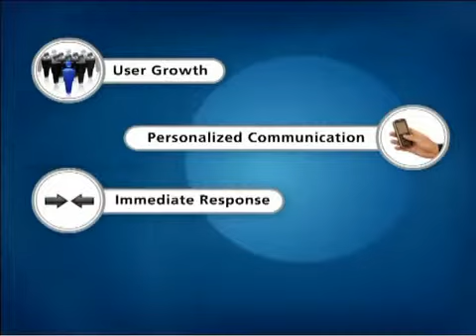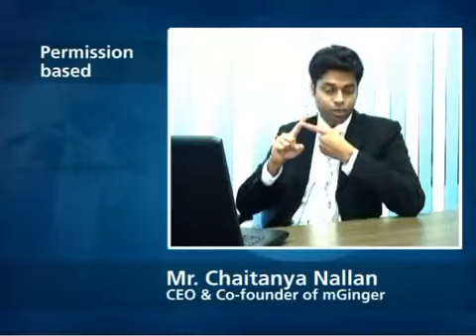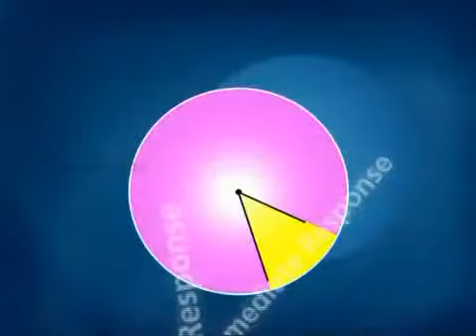Next Wave Multimedia - Overview.mp4